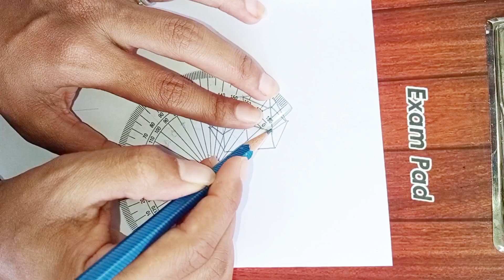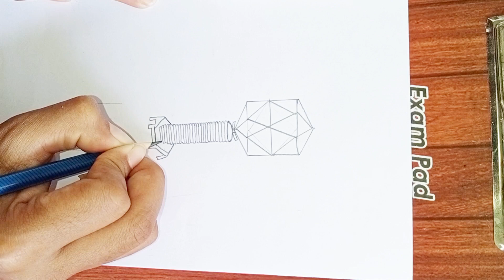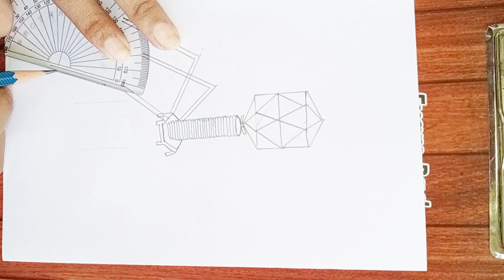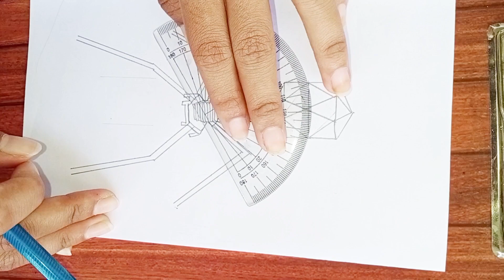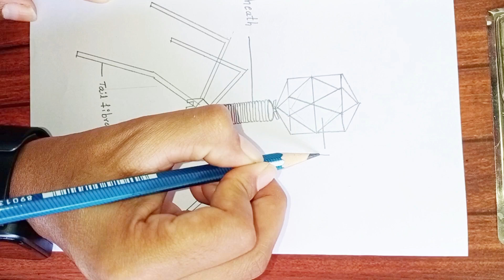How to draw Bacteria For Students